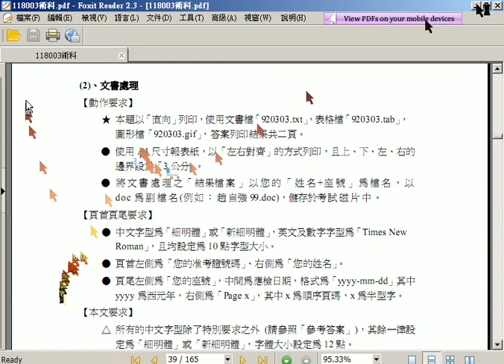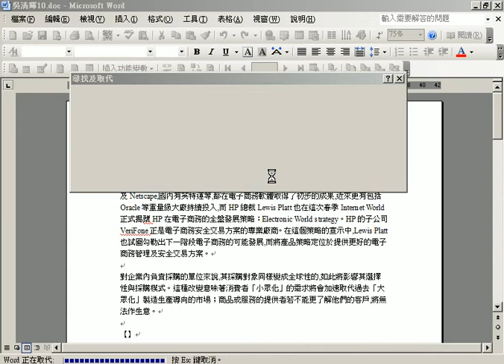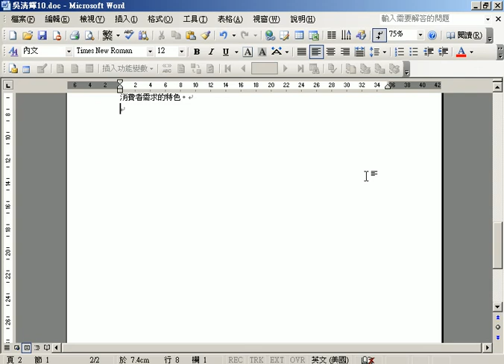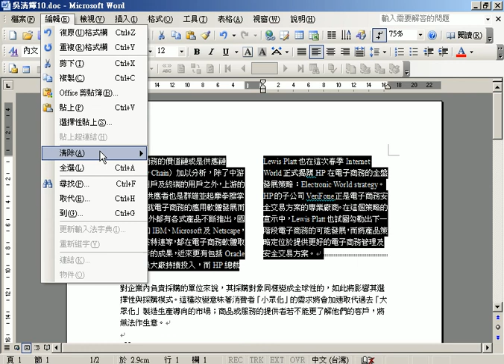04 03文書處理01(吳老師提供)